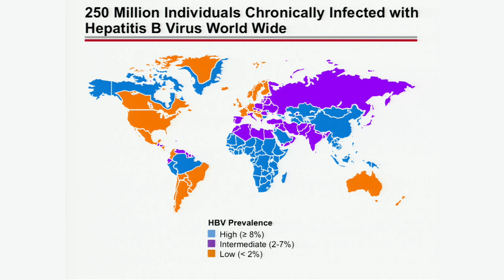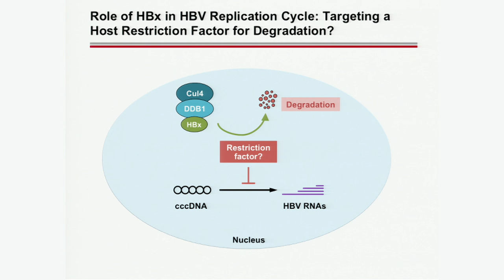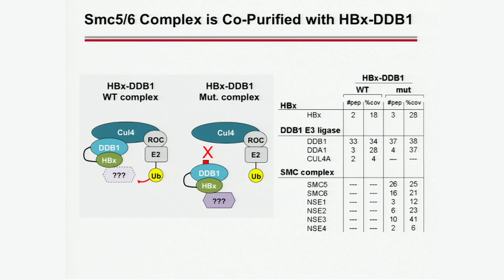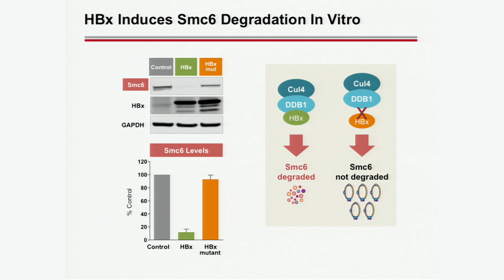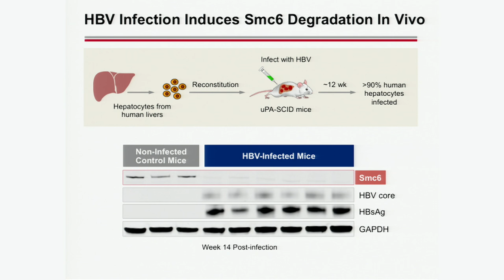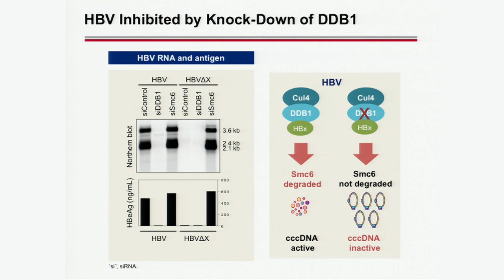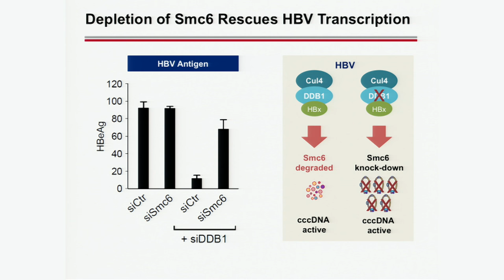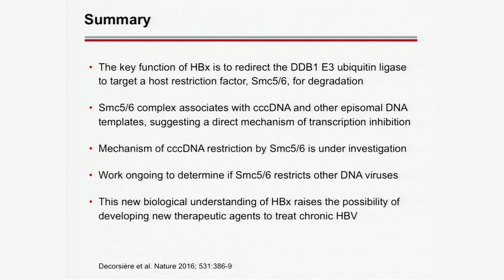Hepatitis B Virus X Protein Degrades the Host Smc5/6 Complex to Promote Viral Transcription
Christine Livingston, Gilead Sciences

The 6th Annual Bay Area Symposium on Viruses - May 27, 2016